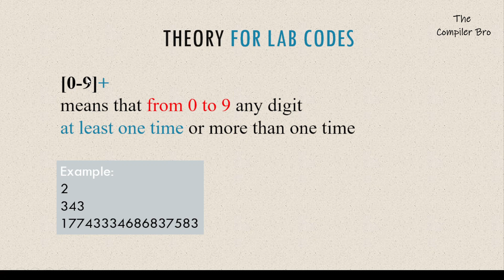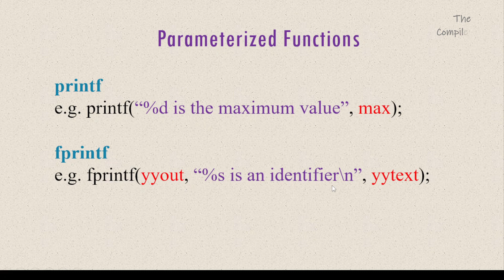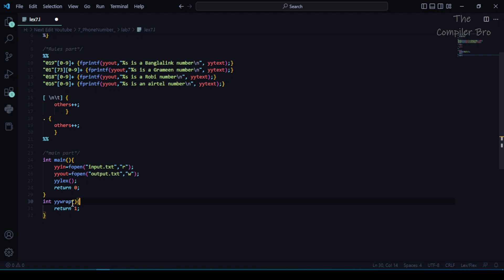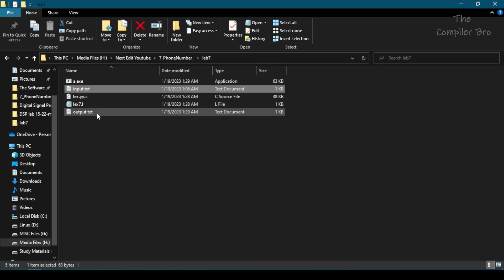Flex and Bison Tutorial-part 5 | Identify Operator-Name of a Contact Number using I/O File | Eng Sub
This is the 5th video of this tutorial. In this video I'll show you how to identify operator name of a given contact number in a file using flex and bison & export the result in an output text file to show them with the help of a C program.
I also showed a new topic- how to write into a text output file from the c file(or the lex file) instead of the command line output showing.
Firstly, I'll explain the theory and then implement the code portion. To better understand, go through the video without skipping any part. Every part is important.

How to identify, count and show character, word, space and line & show them from C programs:

To learn how to install and configure flex, bison and compiler needed for C files follow this link:

To learn coding lex, you can go through the tutorial. Follow this link for all videos:

To learn how to make a simple and beautiful but easy to learn desktop application using Java Swing follow this link: